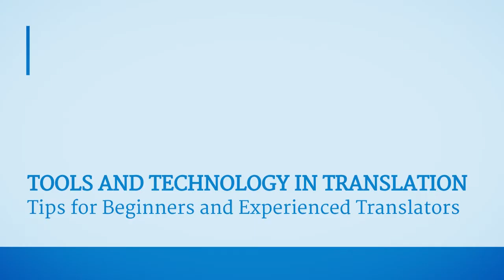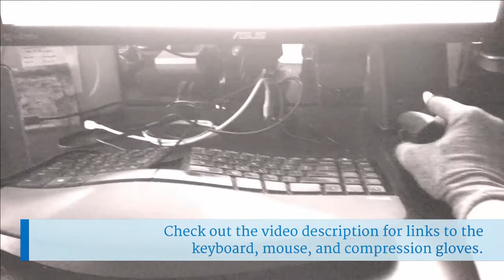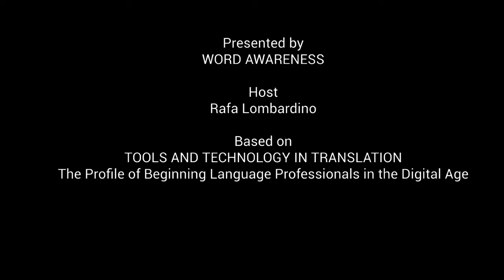Tools and Technology in Translation »»» Ergonomics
Let's talk about something that is on every translator's mind: repetitive strain injury. Have you stopped to think about the damage you could be doing to your hands and arms due to poor ergonomics?

In this video, I'm sharing a personal experience and explaining how I've overcome pain and discomfort with some small, but extremely important changes to my office space.

If you liked the items I show on this video, here are links to learn more about each one of them:

ABOUT TOOLS AND TECHNOLOGY IN TRANSLATION

A 10-week online class, a book, and a YouTube Channel with a single purpose: To help translators use technology to become the most effective they could ever be!